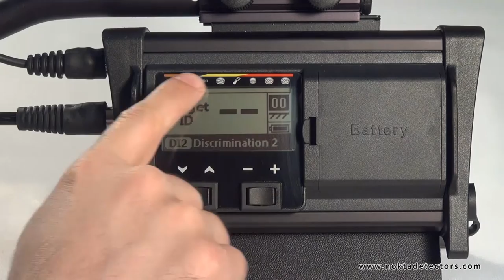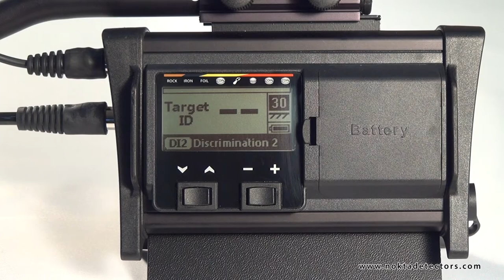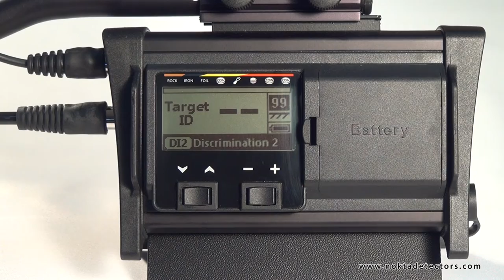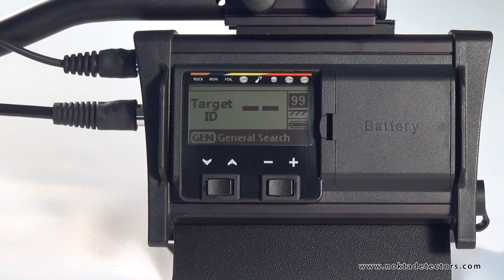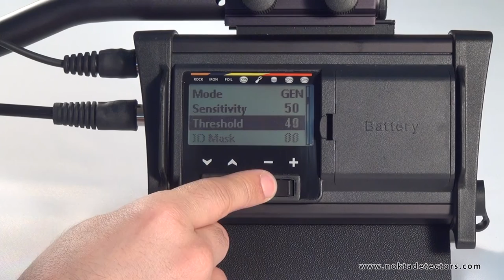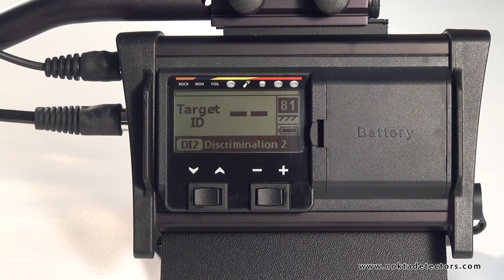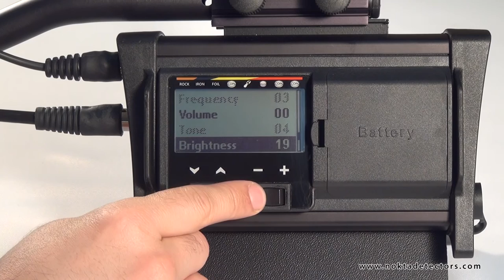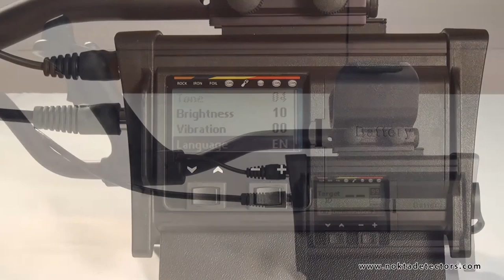Fors CoRe Training (Screens & Menu)